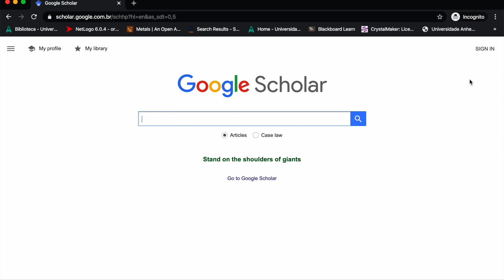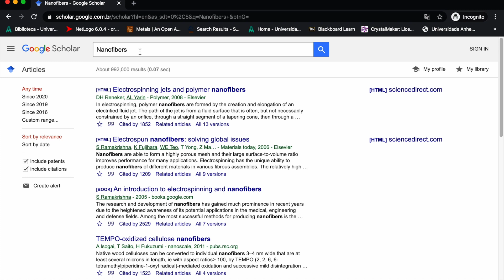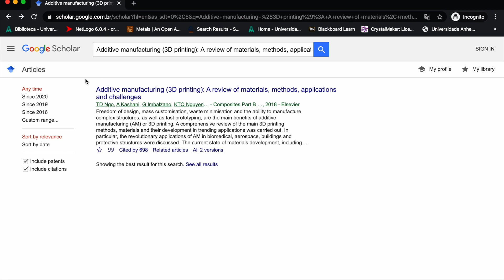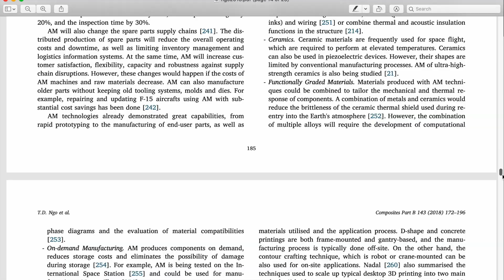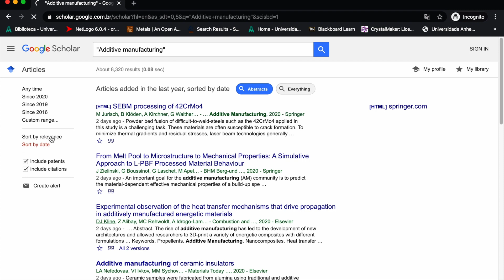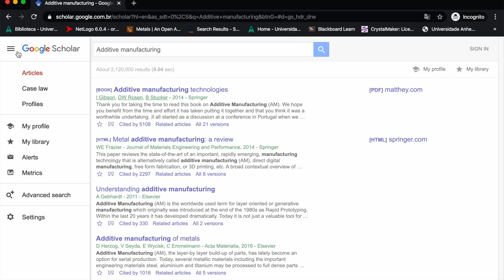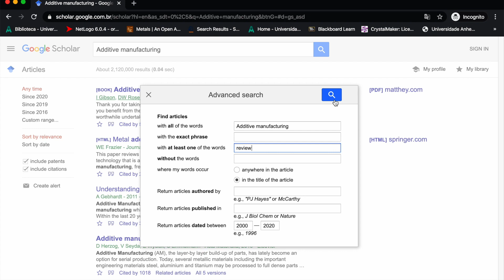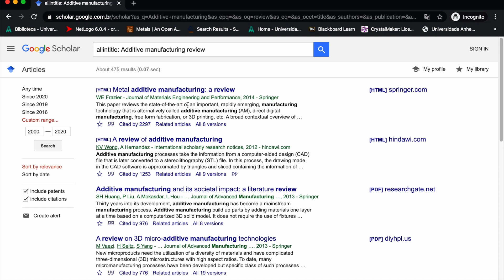Como utilizar o Google Acadêmico para pesquisas.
Neste tutorial, discutiremos os benefícios do Google Scholar, como utilizar seu serviço e como ele difere do Google normal.

Iremos entender como otimizar a busca no Google Acadêmico. Como funcionam o refinamento por data e por relevância.
Vamos utilizar a ferramenta de busca avançada para otimizar nossas pesquisas.
Para localizar o perfil e a página de configurações, basta clicar no símbolo de três linhas (≡) no canto superior esquerdo do site. Embora seus locais possam ter mudado, as instruções fornecidas neste vídeo devem permanecer as mesmas.

Espero que esse material auxilie em suas pesquisas.

Abraços!

Guilherme Barros.

P.S - Se você tem interesse em saber como utilizar o portal de periódicos da CAPES talvez esse vídeo ajude: